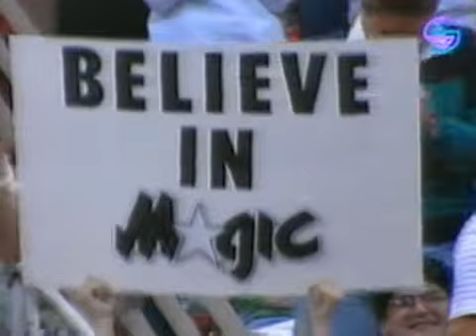'93 NYK ORL 4/7